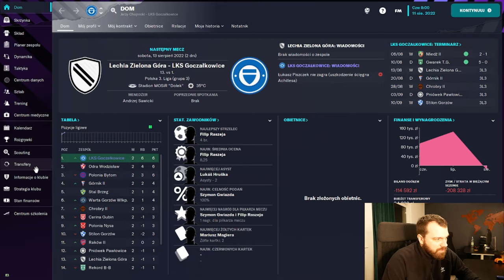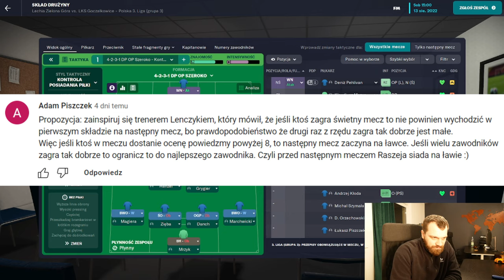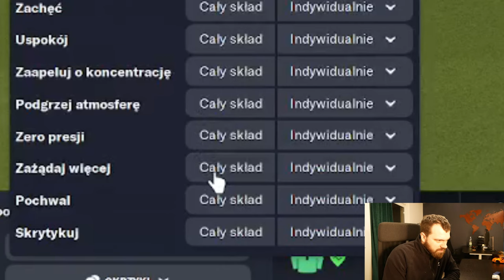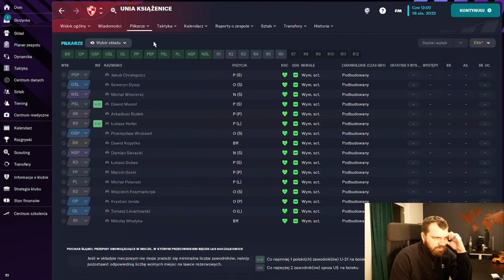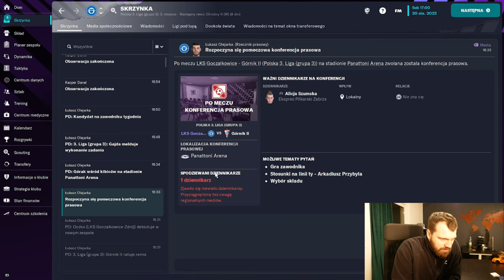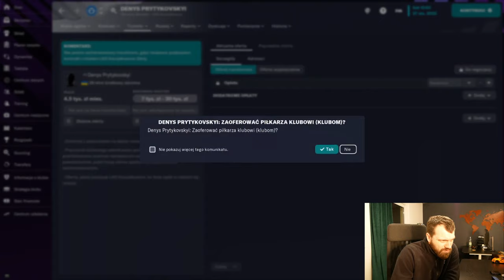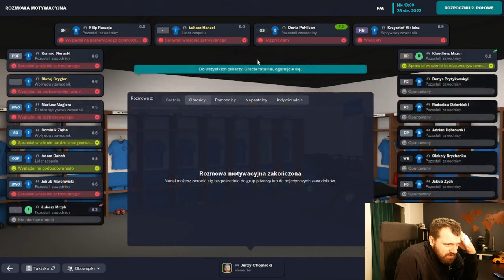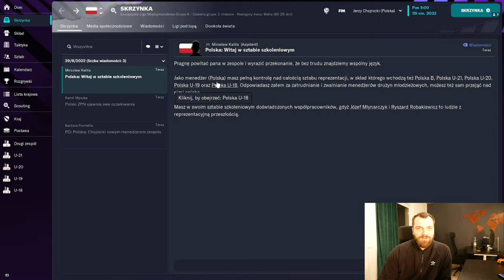WIELKI LKS GOCZAŁKOWICE ZDRÓJ | odcinek 3. - "Pobudka ze snu" | Football Manager 2023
trzeci odcinek przygód Jerzego Chojnickiego które zawładnęły moim życiem

już sam nie wiem kim jestem

czy sobą

czy Jerzym

czy jutuberem

czy menadżerem

czy trenerem

czy postacią z serialu

czy kim w ogóle

bardzo lubię grać w tę grę tak bardzo że możecie się spodziewać nowego odcinka niedługo

może spróbuje się zrównać odcinkami z fifą i później robić na przemian

zachęcam z całego serca do komentowania, bardzo lubię czytać komentarze wasze śmieszne

plus podtrzymuję to, że będę korzystał z waszych propozycji

a no i dajcie znać oczywiście co myślicie o pomyśle z końcówki odcinka

do następnego dzięki za oglądanie!